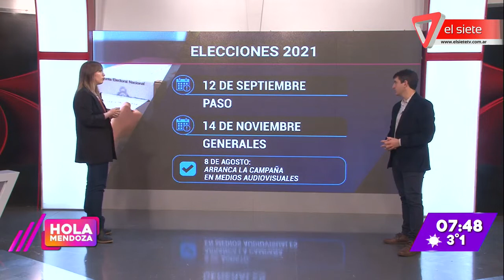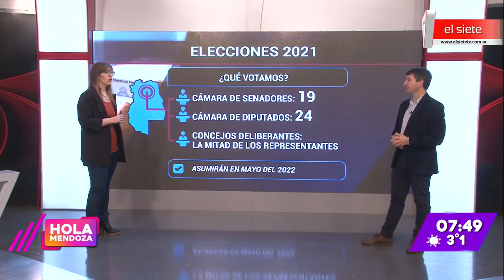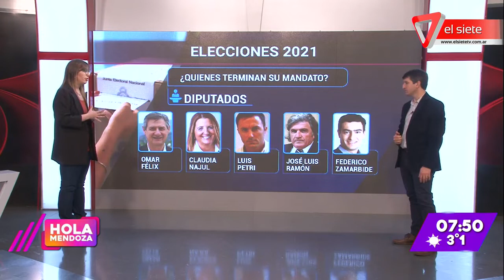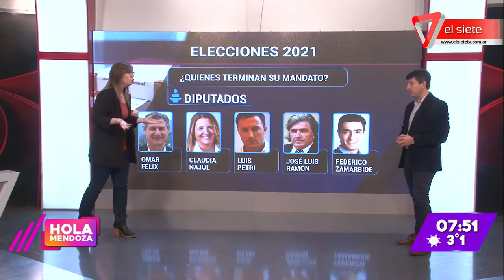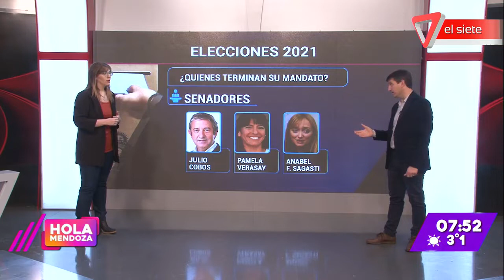Elecciones 2021: renovamos la mitad de cada cámara legislativa